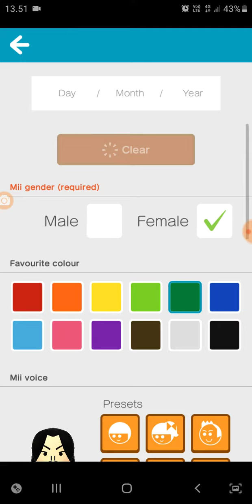Wii Party New CPU Mii Noa (Fan CPU Miis)